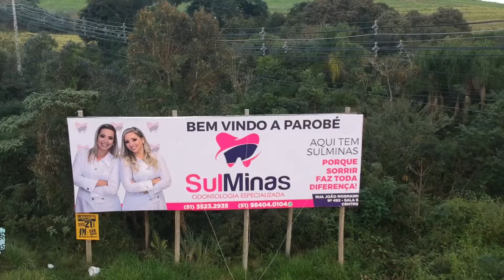PROGRAMA ROTAS DO SUL